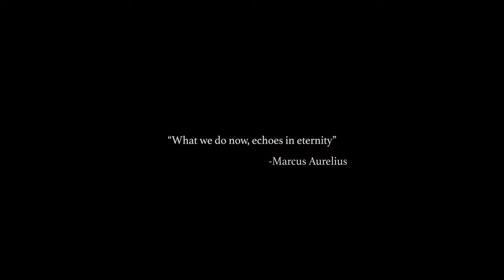The FGC9 MKII | Making Tyrants Afraid Again (Reupload)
This video is a reupload of one PSR's removed videos.

Original can be found on his Odysee channel.